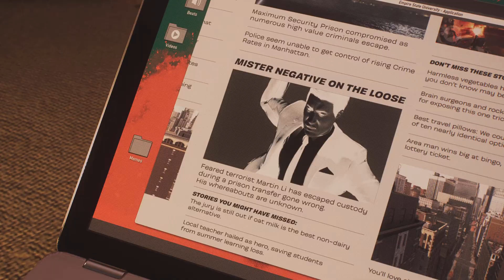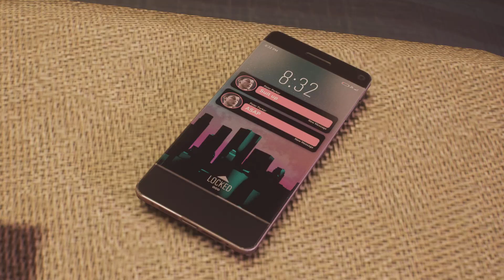Spider-Man 2 Hellfire Gala 2022 suit gameplay